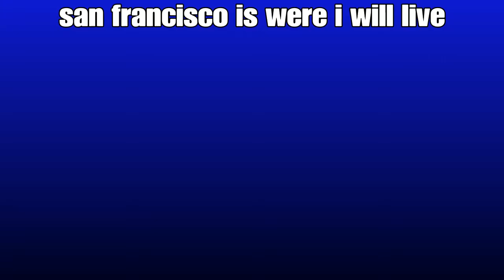Wd2 Roleplay trailer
Musicaly connor1768  instergram Sup_games_and_more